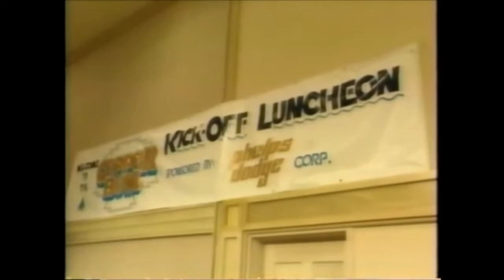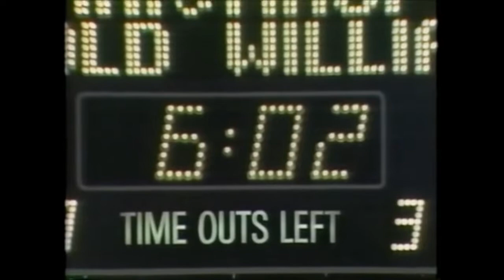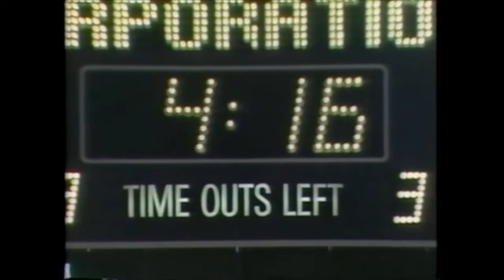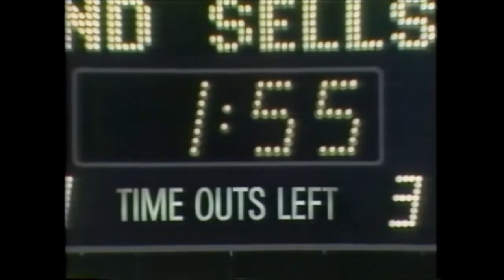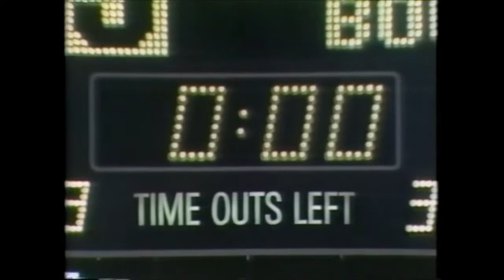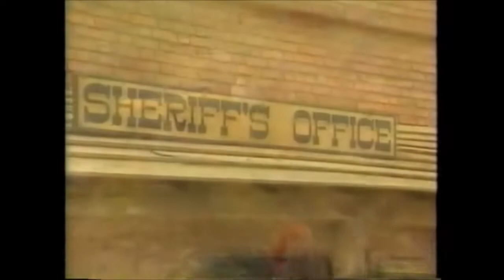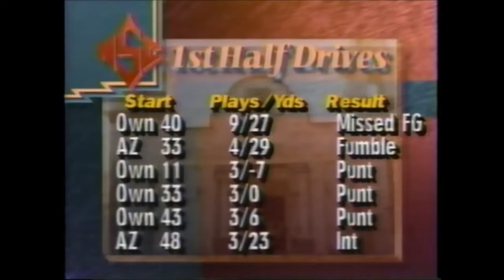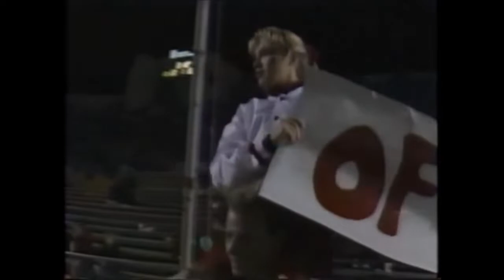NCAAF 1989 Copper Bowl - Arizona vs North Carolina State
Dec. 31, 1989.  for hooking us up with this bowl game.  Looking for a particular game?  Contact Brandon.